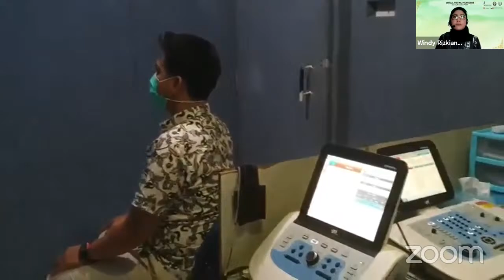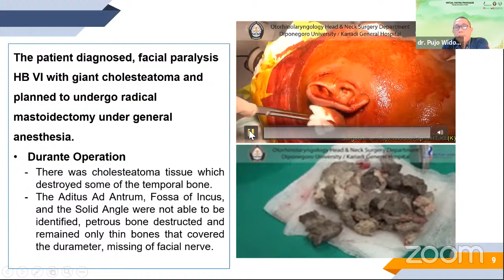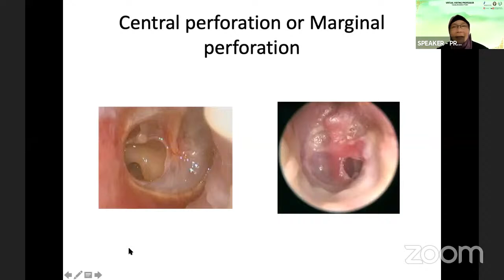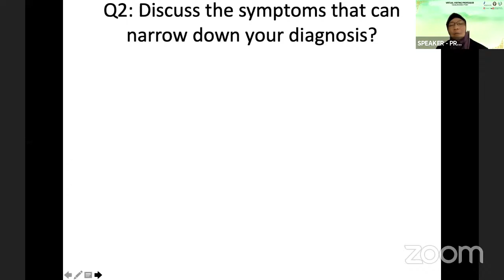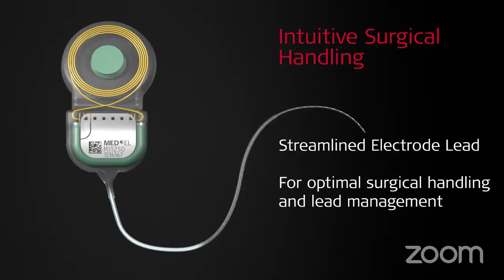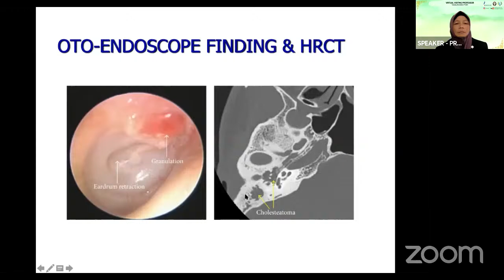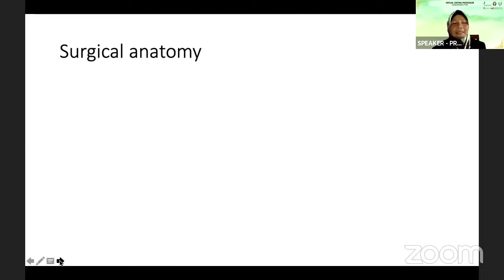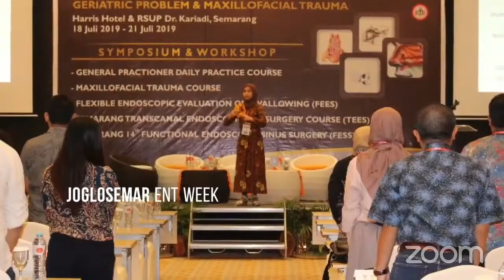Virtual Visiting Professor ORL HNS Diponegoro University - Kariadi Hospital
with Prof. Dr. Asma Abdullah, MD, MS, ORL-HNS UKM Medical Centre Malaysia

Lecture for ENT Resident : Tips and Tricks in Myringoplasty
Lecture for ENT Masterclass : Surgery in Cholesteatoma : Simple or Radical Mastoidectomy?